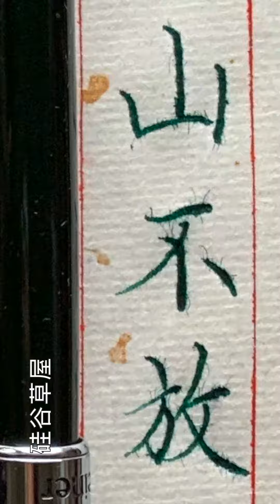【硬筆楷書】讀書可能寫不好字 可是不讀書一定寫不好字